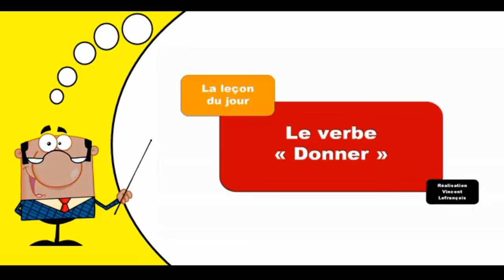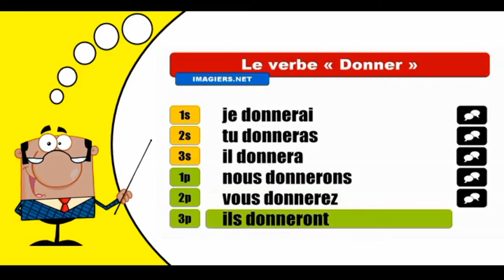Imparare la coniugazione francese I Donner I Indicatif Futur simple